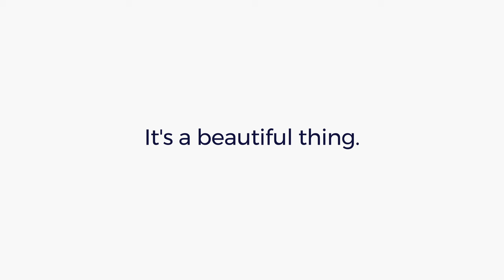Solving Problems You Didn’t Know You Had | Sarah Wayne Callies & Phantom Screens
Sarah Wayne Callies, from escaping monsters and zombies to finding peace and tranquility at home.